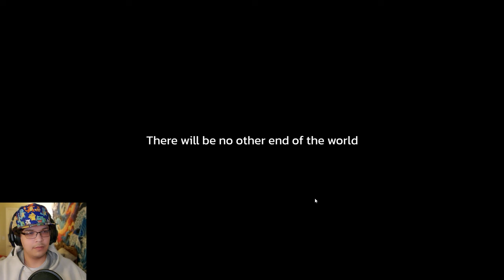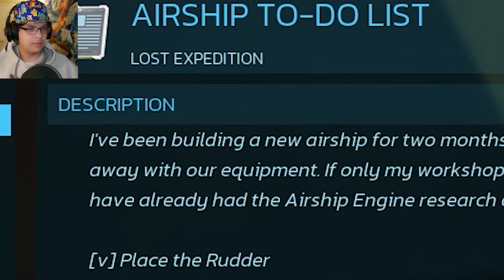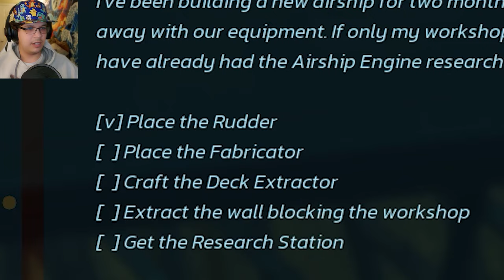Floating Sky Things in Forever Skyies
Free ship, free scrap, no free time!